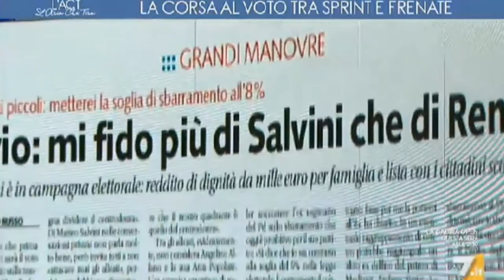Fedriga, via libera alla legge elettorale basta che si vada subito al voto